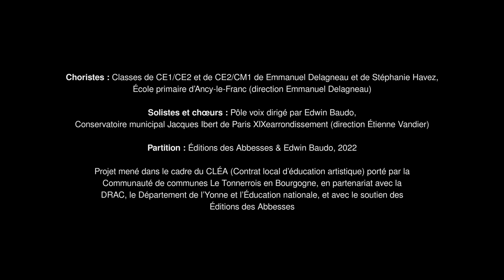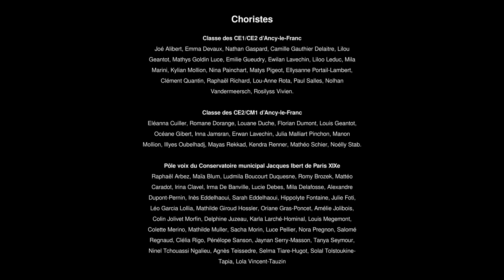Les Mystères du Père-Lachaise, Edwin Baudo, Festival Musicancy 20e édition, 1er juillet 2023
Opéra fantastique pour chœur d’enfants d'Edwin Baudo
Représentation captée à Ancy-le-Franc, salle polyvalente, le samedi 1er juillet 2023 lors de sa création au Festival Musicancy-20e édition
Réalisation : Nathan Fredouelle

Livret : Edwin Baudo & Thomas Abgrall
Mise en scène : Amélie Parias
Décors : Sébastien Lerigoleur
Orchestre Pourquoi pas : Marie Célérier, direction
Choristes : Classes de CE1/CE2 et de CE2/CM1 de Emmanuel Delagneau et de Stéphanie Havez, École primaire d’Ancy-le-Franc (direction Emmanuel Delagneau)
Solistes et chœurs : Pôle voix dirigé par Edwin Baudo, Conservatoire municipal Jacques Ibert de Paris XIXe arrondissement (direction Étienne Vandier)
Partition : Éditions des Abbesses & Edwin Baudo, 2022

Projet mené dans le cadre du CLÉA (Contrat local d’éducation artistique) porté par la Communauté de communes Le Tonnerrois en Bourgogne, en partenariat avec la DRAC, le Département de l’Yonne et l’Éducation nationale, et avec le soutien des Éditions des Abbesses

Solistes
Irina Clavel, Anna
Mattéo Caradot, Victor
Romy Brozek, Mathilde
Oriane Gras-Poncet, Mr Sweety
Delphine Juzeau, La Mort
Inès Eddelhaoui, Moussa
Irma De Banville, Le Greffier
Karla Larché-Hominal, Le révérend Père-Lachaise
Hippolyte Fontaine, Le Narrateur

Rôles parlés ou figurants
Maïa Blum, Mme Sans-gène
Ludmila Boucourt Duquesne, Beaumarchais
Salomé Regnaud, Oscar wilde
Raphaël Arbez, Mr George Méliés
Léo Garcia Lollia, 1er lieutenant de la brigade des Macchabées
Agnès Teissedre, 2e lieutenant de la brigade des Macchabées
Clélia Rigo, 3e lieutenant de la brigade des Macchabées
Selma Tiare-Hugot, Mme de Clermont Tonnerre
Solal Tolstoukine-Tapia, Auguste

Choristes
Classe des CE1/CE2 d’Ancy-le-Franc
Classe des CE2/CM1 d’Ancy-le-Franc
Eléanna Cuiller, Romane Dorange, Louane Duche, Florian Dumont, Louis Geantot, Océane Gibert, Inna Jamsran, Erwan Lavechin, Julia Malliart Pinchon, Manon Mollion, Illyes Oubelhadj, Mayas Rekkad, Kendra Renner, Mathéo Schier, Noélly Stab.
Pôle voix du Conservatoire municipal Jacques Ibert de Paris XIXe

Instrumentistes
Orchestre Pourquoi pas
Marie Célérier, direction
Jean-Baptiste Pichon, chef-assistant
Monika Trochet, violon 1
Thomas Rivière, violon 2
Valentina Bardi, alto
Anaïs Dumont-Gomez, violoncelle
Bénédicte Fabrer, contrebasse
Marine Barbot, flûte 1
Clarisse Deroin, flûte 2
Jean Mazé, clarinette
Gilles Roulleaux Dugage, clarinette basse
Jules Fabre, cor
Mathias Roth, trompette
Edwin Baudo, piano

Régie Paris
Zélie Chabaud, Aurélie Favre, Dominique Garcia Lollia, Delphine Hugot, Antoine Juzeau Borsarello, Delphine Juzeau (professeur CMA 19), Sylvie Kolb (professeur CMA19), Etienne Regnaud.

Mécènes et partenaires de Musicancy
Château d’Ancy-le-Franc, Commune d’Ancy-le-Franc, Communauté de communes Le Tonnerrois en Bourgogne, Conseil départemental de l’Yonne, Région Bourgogne-Franche-Comté, CLÉA (Communauté de communes Le Tonnerrois en Bourgogne, DRAC, Département de l’Yonne, Éducation nationale), Société Générale Grand Est, Imprimerie Fuchey, Éditions des Abbesses, Les Couleurs du temps films, Ville de Paris, Arviva, adhérents, membres donateurs
Avec le soutien du mécénat de la Caisse des Dépôts
Avec le soutien du Secrétariat général des affaires régional (SGAR)
Avec le soutien du Fonds national d’aménagement et de développement du territoire (FNADT)
Avec le soutien de la Préfecture de l’Yonne

L’équipe de Musicancy
Dominique Belloche, Alexandra Brin, Françoise Collot (présidente d’honneur), Marc Delaruelle, Claude Forget, Marie-Laure Hergibo, Suzanne Humberset (secrétaire), Timothé Juton (trésorier), Chantal Lemoyne, Marie Colombe Lobrichon (secrétaire adjointe), Michel Tronel, Fréderic Valay, Fannie Vernaz (présidente, directrice artistique)